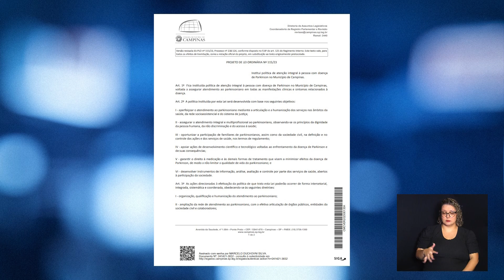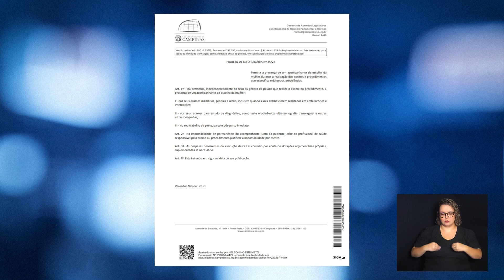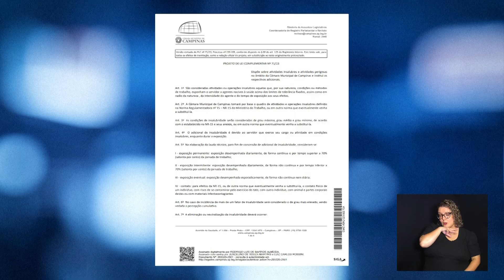CÂMARA NOTÍCIA - 1ª REUNIÃO COM. SAÚDE 2024 26-02-2024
Comissão Permanente de Política Social e Saúde realiza 1ª reunião de 2024.